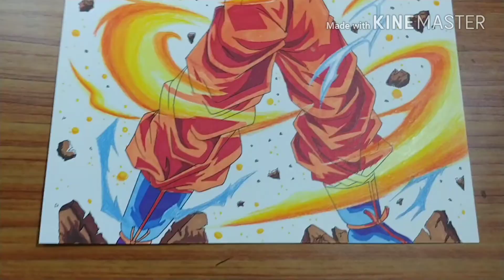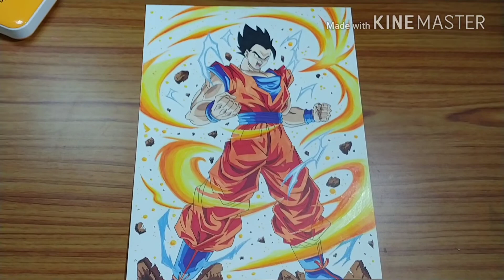DRAWING ULTIMATE GOHAN - DRAGON BALL Z ART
mikanotes

 Materials :-
1. Chameleon markers
2. Touch twin markers set A
3. Artline multiliner .
4.prismacolour pencil colours.
5. Copic sketch markers